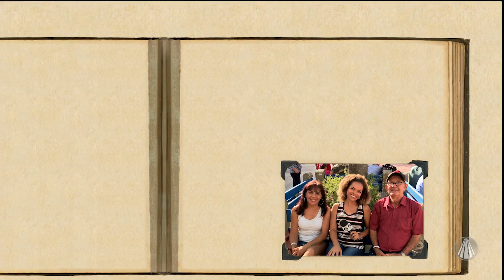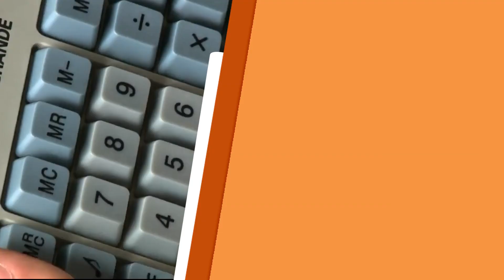Juliana Luz conversa com romeiros na praça da Basílica Velha!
No Bem-Vindo Romeiro, Juliana Luz vai até a praça da Basílica Velha para conhecer histórias de devotos. Confira!

REDE APARECIDA
A TV de Nossa Senhora

Baixe o nosso Aplicativo gratuitamente no seu celular, tablet ou iPad.